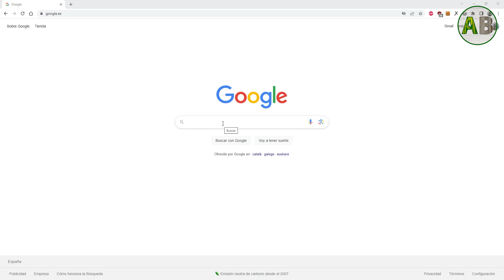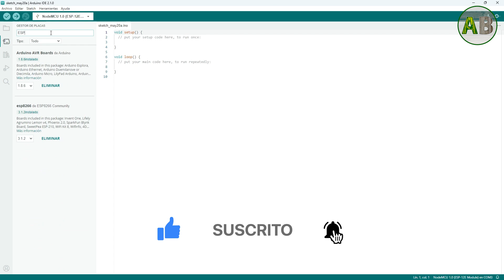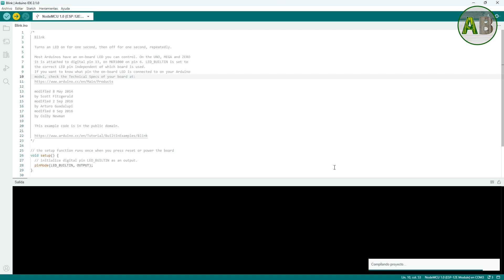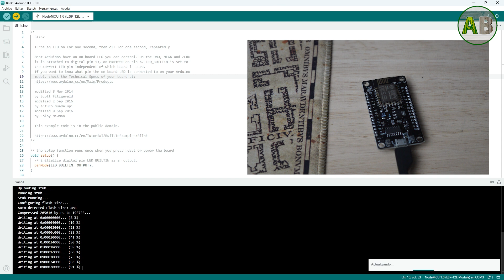Como instalar Arduino IDE 2 en Windows 10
En este tutorial de Arduino, aprenderás cómo descargar e instalar Arduino IDE 2.1 en Windows, el entorno de desarrollo indispensable para programar placas de desarrollo como la NodeMCU V3 y ESP8266. Este paso es fundamental para proyectos de automatización, domótica y control inteligente en el hogar. ¡Prepárate para trabajar con Arduino y descubre cómo dar vida a tus proyectos con el Internet de las Cosas (IoT)! Sigue este paso a paso y comienza a programar en Arduino para tus futuros proyectos de electrónica y automatización.